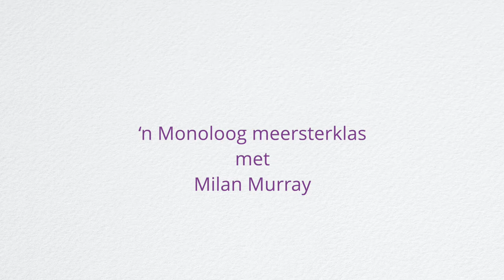CCNYTF 2020 Straight2Camera Monologue Festival Meesterklas deur Milan Murray – Episode 5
Afrikaanse Monoloog Meesterklas.  Please note this monologue has an age restriction of 16.
Milan Murray recieved a degree in dramatic art from Pretoria University of Technology in 1998 and furthered her studies at the Stella Adler Studio in New York. Her first role was that of Dusty da Silva, the troubled teen on SABC's Isidingo. Afrikaans audiences remember her numerous performances on KykNET such as Julia in Waterfront, Nicky in Die Byl en Frankie in Binnelanders . She has a great love for theatre and has shared the stage with theatre veterans such as Andrew Buckland, Dorothy Ann Gould and Sandra Prinsloo. Milan celebrated her 20th year as a professional actress with her solo show Weerkaats. She has received accolades for her performances in both Amper, Vrystaat and Weerkaats at the national arts festivals. Milan recently ventured into scriptwriting and directing and teaches drama and creative writing from her home in Cape Town.